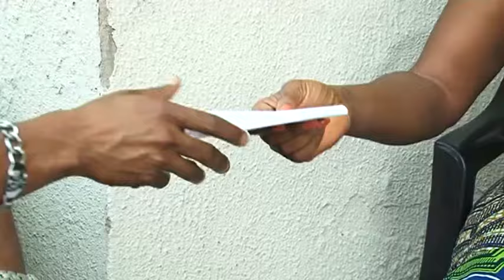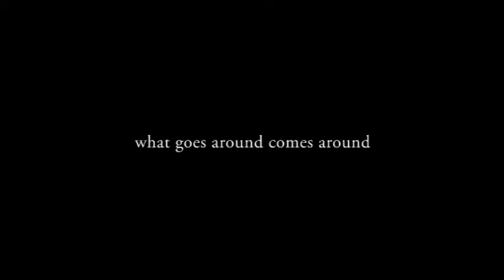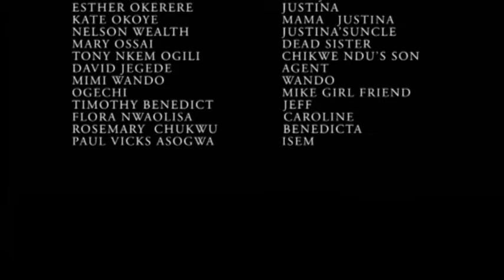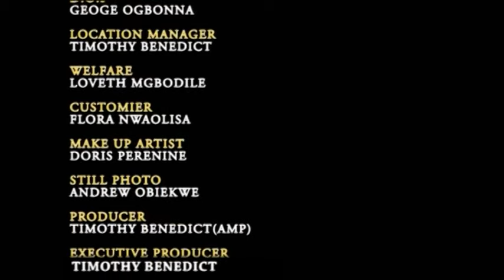AFTER THE INCIDENT (TORMENT MY SOUL 2) - LATEST NOLLYWOOD TRENDING MOVIE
Starring: Artus Frank, Emmanuel France, Esther Okereke, Kate Okoye

Producer: Timothy Benedict

Director: Timothy Benedict

This is the story of a young man who got admitted to study for his master degree. unfortunately for him, his life became tormented by the unknown. What is the cause of this turn of event in his life? find out!

You can support this channel by subscribing, sharing our movies with your friend and liking our movies.You can always let us know how you feel about our movie by adding you comment.We will surely be there to give you appropriate responses.